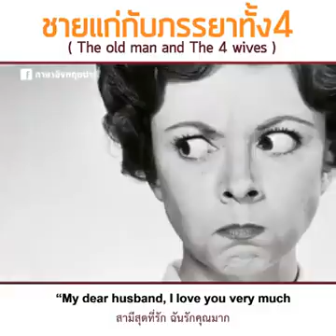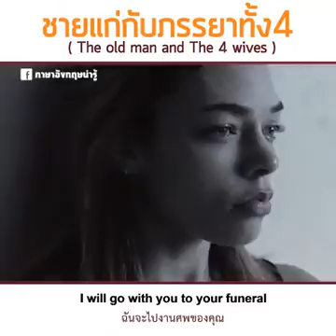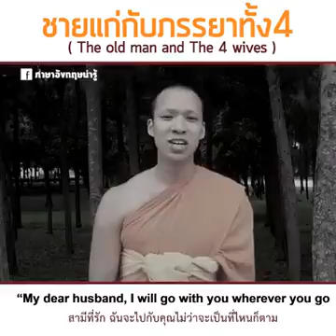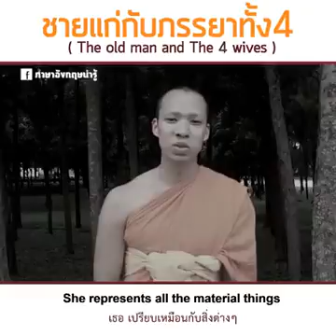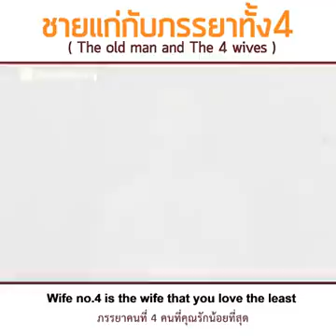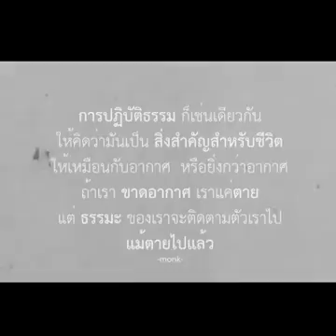4 wifes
Video from manikssrinivasan